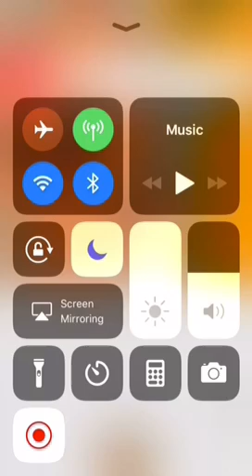:-/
Don’t ask wat we aree doing •~•